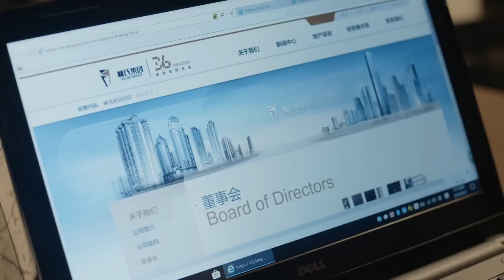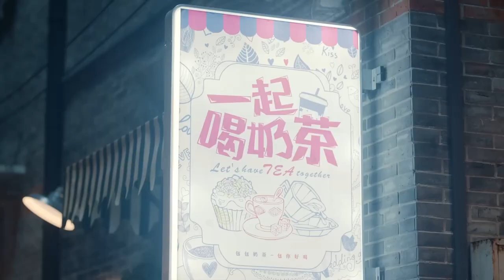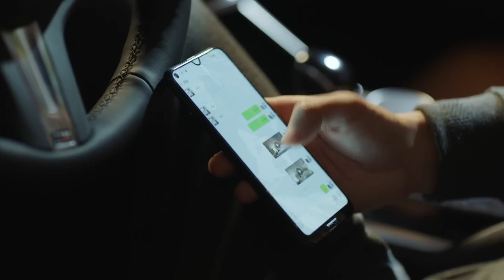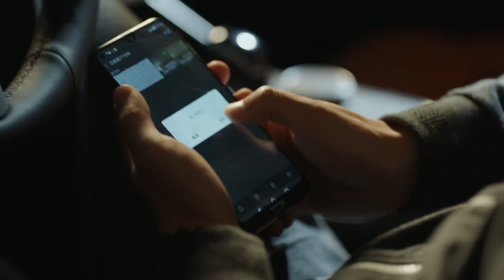💗速看EP14：灰姑娘的房東阿姨竟是總裁的媽媽，總裁只能深夜偷溜回家看母親#2023chinesedrama